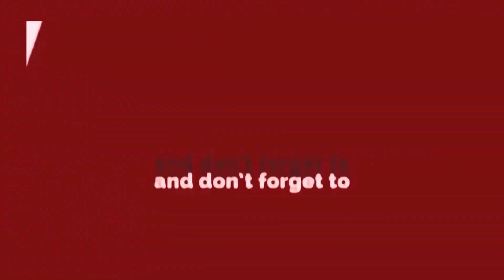Baarish से और फैलेगा कोरोना वायरस, अब बढ़ेंगी मुश्किलें || Delhi Darpan Tv